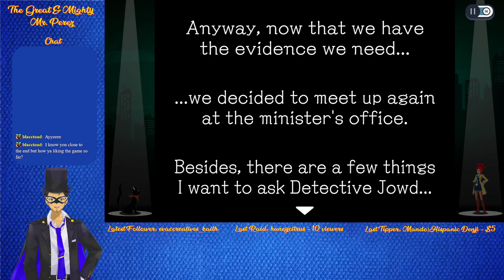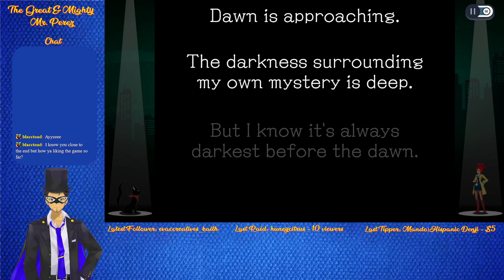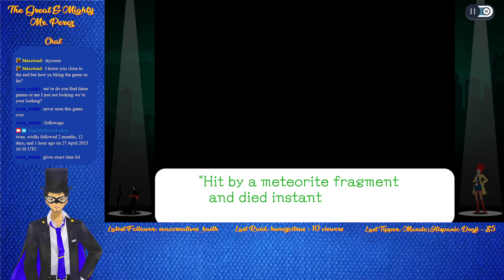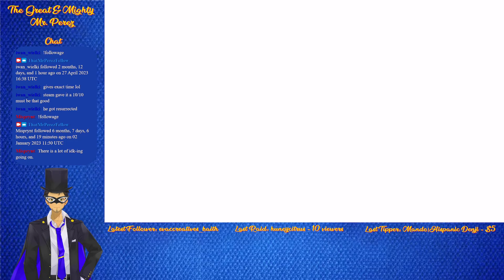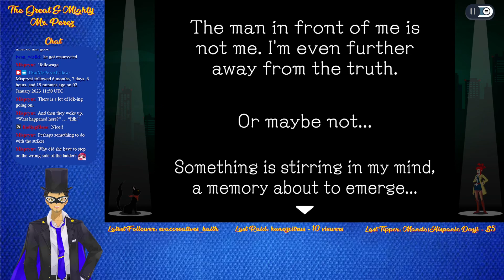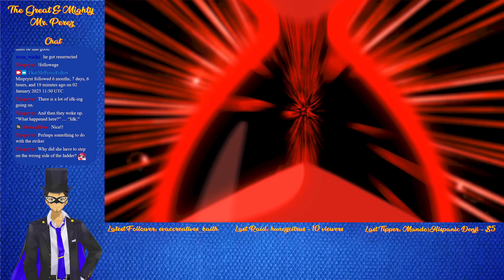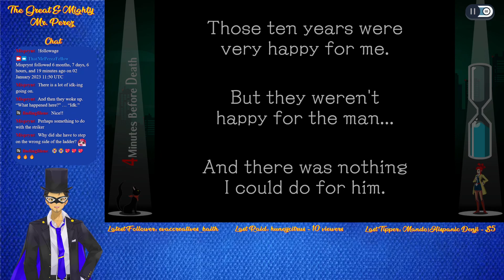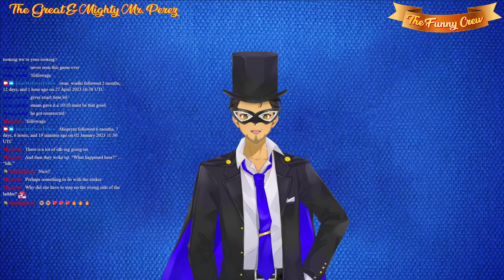Mr. Perez Plays Ghost Trick: Phantom Detective Part 4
Sissel learns that a manipulator, who is actually the spirit of a man Jowd had an altercation with ten years prior, is the one behind Kamila's kidnapping in order to get revenge on Jowd. With the help of Missile, a dog who gained ghost tricks as well, Sissel follows the manipulator to a submarine to get answers.